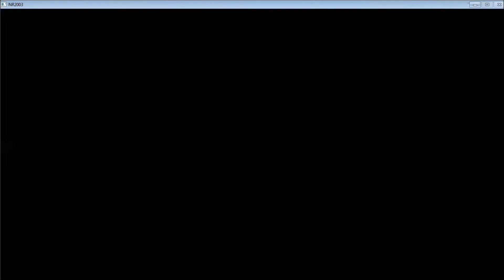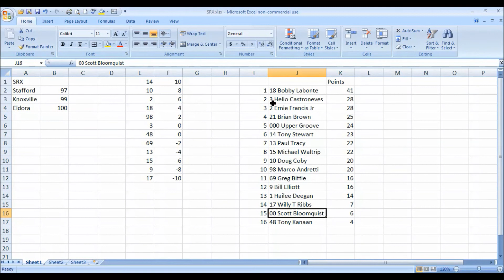NICE GUYS FINISH LAST SRX SEASON MODE RACE 2 KNOXVILLE (NR2003)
NR2003
NASCAR Racing 2003 Season